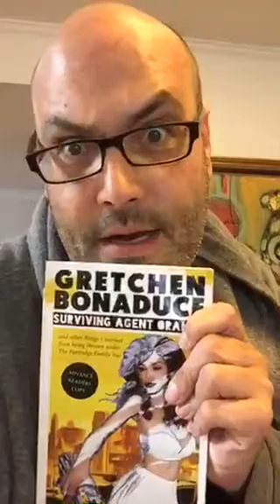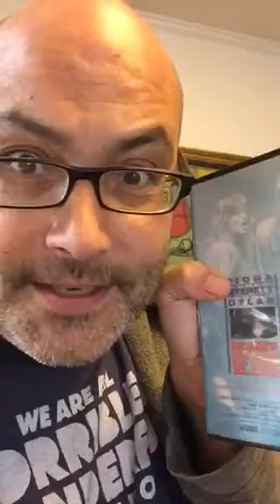August mystery box!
Loading up the August mystery box!